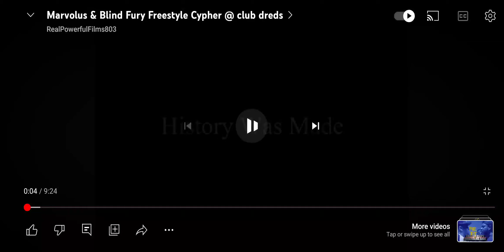Blind Fury & Marvolus Rap FREESTYLE LIVE (THROWBACK)